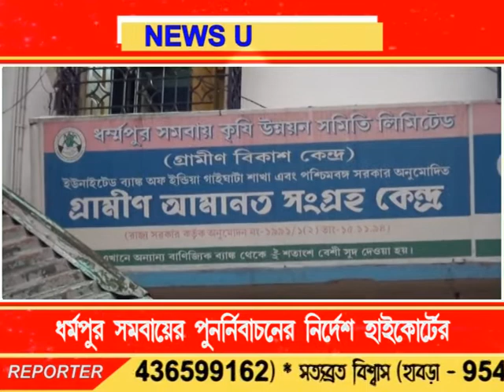Bengal LIVE NEWS 09.05.18